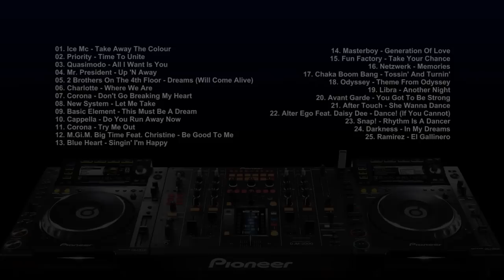Call me Eurodance Mix Vol.18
01. Ice Mc - Take Away The Colour
02. Priority - Time To Unite
03. Quasimodo - All I Want Is You
04. Mr. President - Up 'N Away
05. 2 Brothers On The 4th Floor - Dreams (Will Come Alive)
06. Charlotte - Where We Are
07. Corona - Don't Go Breaking My Heart
08. New System - Let Me Take
09. Basic Element - This Must Be A Dream
10. Cappella - Do You Run Away Now
11. Corona - Try Me Out
12. M.Gi.M. Big Time Feat. Christine - Be Good To Me
13. Blue Heart - Singin' I'm Happy
14. Masterboy - Generation Of Love
15. Fun Factory - Take Your Chance
16. Netzwerk - Memories
17. Chaka Boom Bang - Tossin' And Turnin'
18. Odyssey - Theme From Odyssey
19. Libra - Another Night
20. Avant Garde - You Got To Be Strong
21. After Touch - She Wanna Dance
22. Alter Ego Feat. Daisy Dee - Dance! (If You Cannot)
23. Snap! - Rhythm Is A Dancer
24. Darkness - In My Dreams
25. Ramirez - El Gallinero